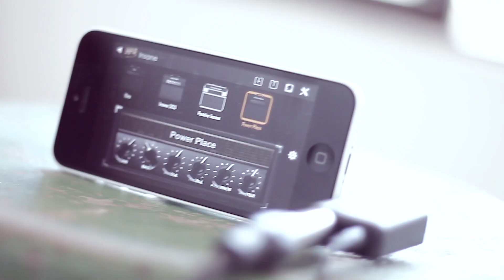PositiveGrid BIAS App | Marcelo Donoso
"Unconcious" Hipnotized EP
Film and Edit by Samuel Peña y Marcelo Donoso

JamUp is a professional Guitar/Bass Multi-Effects Processor for iPad, iPhone and iPod Touch, praised by artists such as Periphery, Trivium, Ola Englund, Jeff Loomis and Keith Merrow. BIAS is the most realistic Amp Designer, Modeler and Processor. Both apps can be integrated and work seamlessly.

Love this app?